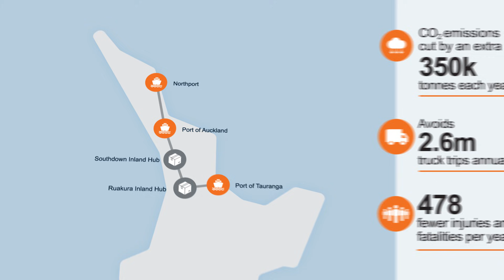Auckland's 30 Year Strategic Rail Plan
Did you know KiwiRail and Auckland Transport have a joint 30-year vision for the rail network in Auckland?

The Strategic Rail Programme is future-focussed to meet the needs of the network, its users and increasing demand.

The plan aims to deliver on the aspirations for Aucklanders, movers of goods and regional passengers by improving rail’s reliability, capacity, connectivity and journey time.

This is not just about Auckland – it boosts inter-regional transport too, creating more travel options and economic benefits from more productive and efficient freight supply chains, creating more opportunities for national and regional economic growth.